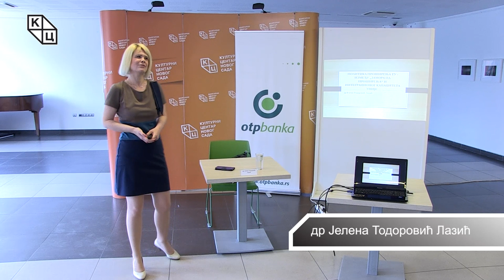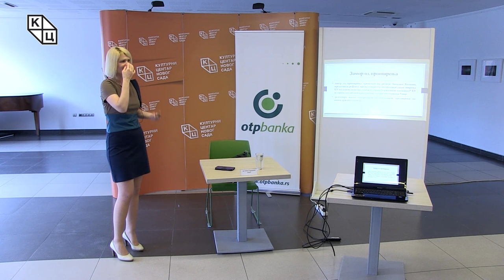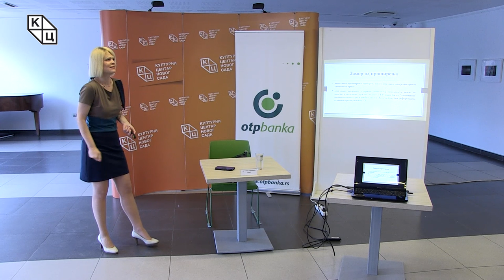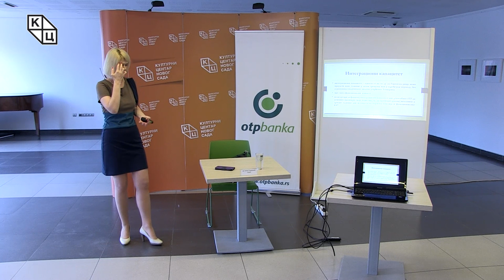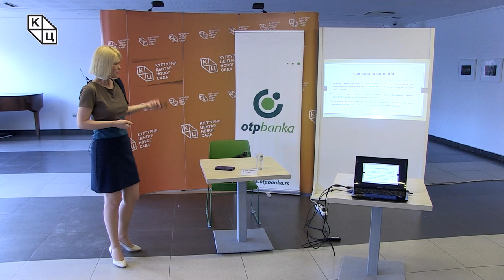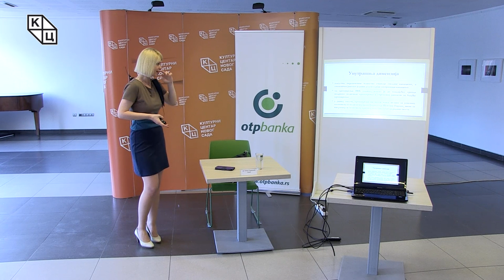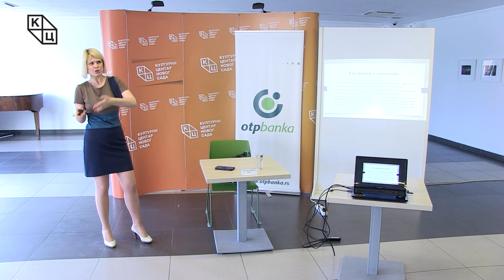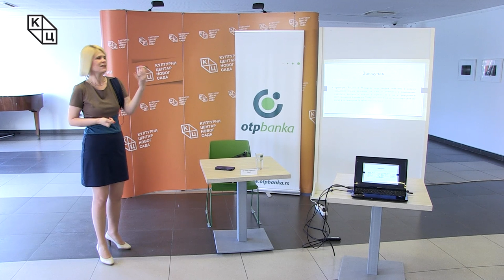Tрибина „Политика проширења ЕУ – између замора од проширења и интеграционог капацитета Уније“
Tрибина „Политика проширења ЕУ – између замора од проширења и интеграционог капацитета Уније“ одржана је у понедељак 27. маја у клубу „Трибина младих“ Културног центра Новог Сада. Аутор и предавач била је др Јелена Тодоровић Лазић, научни сарадник у Институту за политичке студије у Београду.

Политика проширења Европске уније једна је од успешнијих, имајући у виду релативно успешну „трансформацију“ држава Централне и Источне Европе које су од 2004. до 2013. постале чланице ЕУ. Последњих година, политика проширења није високо позиционирана у агенди Уније.